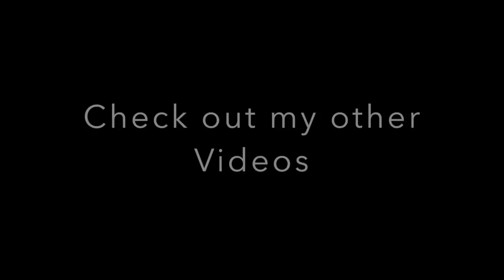Australia Coalseam Park. WA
Another Video from our "Lap Of Australia"
This video we drive into Coalseam Park. Western Australia